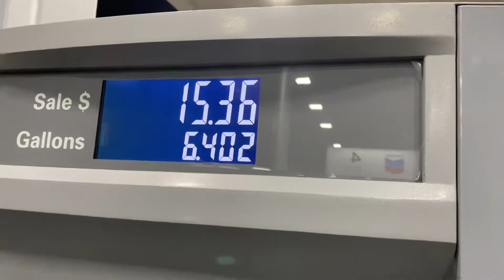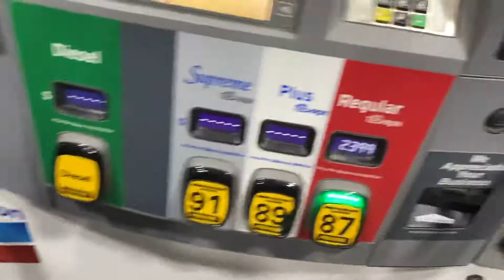Filling up gas at the Moapa Valley Chevron at Logandale/Crystal, NV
We went to go see the stars so in the next video, you still only see a little bit of stars.